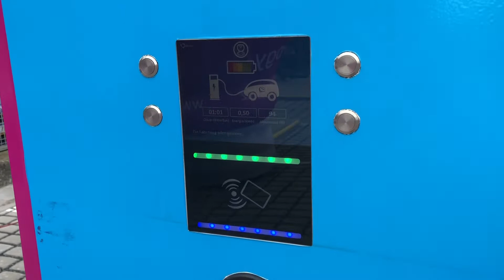Česká premiéra elektromobilu Mercedes-Benz EQC v Centru čisté mobility